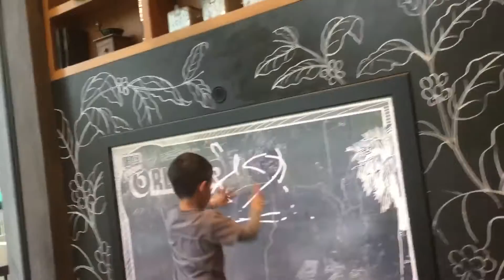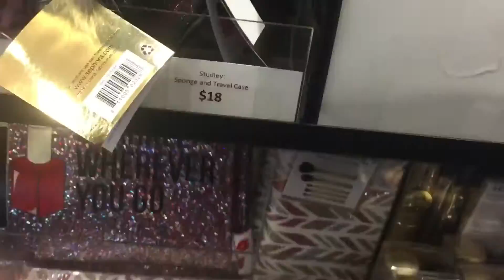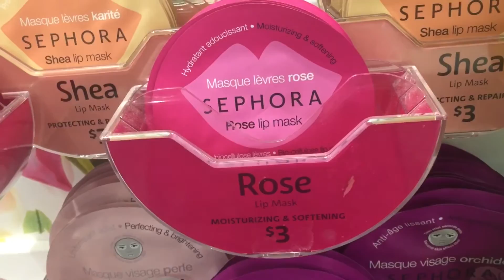Downtown Disney California 🎄 December 2016